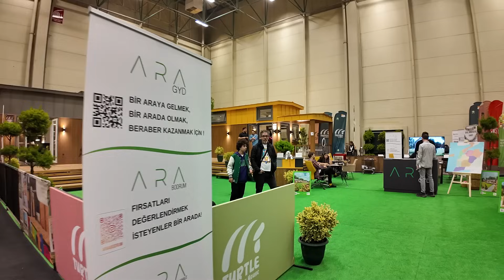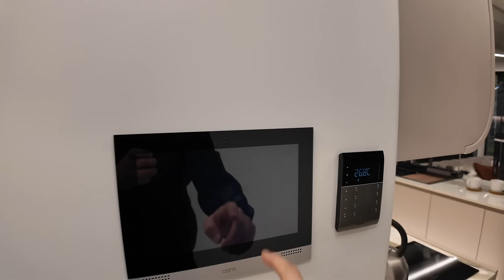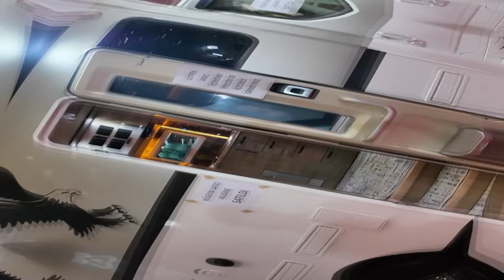TÜRKİYE'NİN EN BÜYÜK KARAVAN FUARI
Tüyap Fuarcılık Grubu tarafından organize edilen Karavanist Fuarı bugün başladı. Geçen yıl satış rekorları kıran fuar, 6-14 Ocak 2024 tarihleri arasında ziyaretçilerini ve ilgilileri ağırlayacak.
İstanbul 4. Karavan ve Ekipmanları, Tiny House, Outdoor ve Kamp Malzemeleri Fuarı, 6-14 Ocak 2024 tarihleri arasında İstanbul Tüyap Fuar ve Kongre Merkezi’nde karavan ve doğa tutkunlarını bir araya getirecek.

9 gün sürecek olan fuarda, motokaravan, çekme karavan, van tipi karavan, özel amaçlı araçlar, mobil hizmet karavanları, ticari karavanlar, 4×4, SUV araçlar, seyahat römorkları, elektrikle çalışan yeni nesil hibrit karavanlar, karavan iç dekorasyon ürünlerinden güneş panellerine, uydu sistemlerinden, duş ve su sistemlerine kadar karavan ve kampçılıkla ilgili A’dan Z’ye her türlü ürün sergilenecek. Fuar bu yıl, 8 salonda 70 bin metrekarelik bir alanda gerçekleşecek. 180 firmanın katılımı ile düzenlenen fuara 63 ülkeden ziyaretçi bekleniyor.